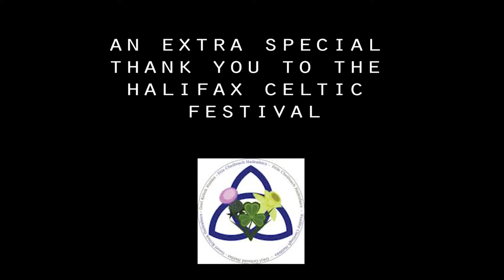Halifax Celtic Festival 2019 | Scottish Country Dance Society | Set 7/7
Scottish Country Dancing is a sociable dance form with roots stretching back for centuries. Participants are grouped into sets, typically of 3, 4 or 5 couples arranged either in two lines (men facing women) or in a square, and work together to dance a sequence of formations.

Although the basic steps and formations are easy to pick up, the technique is being honed continuously so that at its highest levels it can now be an extremely athletic, balletic dance form.

I do now own any of the songs. Video was recorded live at the 2019 Halifax Celtic Festival.

Please take the time to visit some of my amazing channel sponsors! If you are interested in becoming a channel sponsor to have your business highlighted at the start and end of my videos, simply send me an e-mail requesting more information or make a monthly donation on my Patreon page and I will contact you!